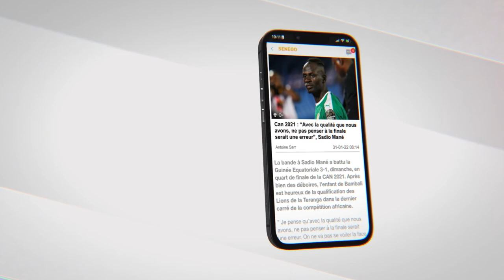SNHLM, Journée porte ouvertes, entre satisfaction et défis, le directeur parle de...